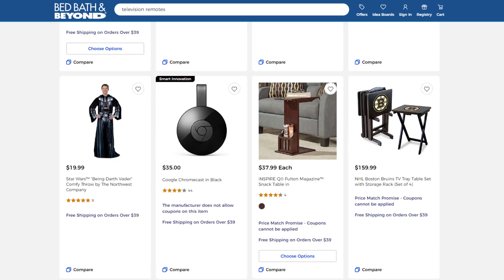Deep Dive: Click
Adam's Sandler's "Click" has to be one of the most peculiar movies I've ever seen. I know there are stranger movies out there but hey it's a start when it comes to Deep Dives.

Click is a movie about Adam Sandler's character, Michael Newman, and his quest to find a balance between both work and family. During this quest, he comes across a mystical object that allows him to dictate how and what order he lives his life.